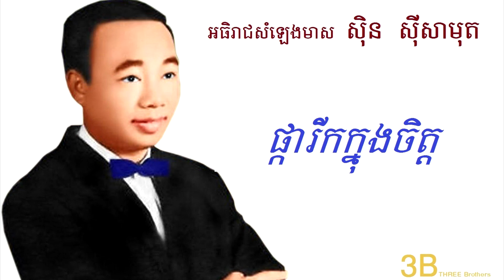ផ្ការីកក្នុងចិត្ត ស៊ិន ស៊ីសាមុត